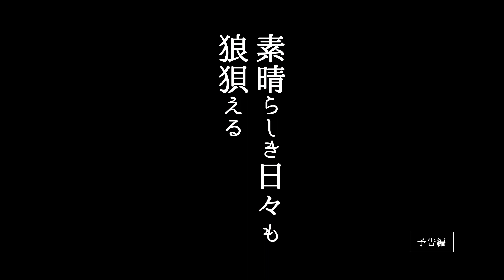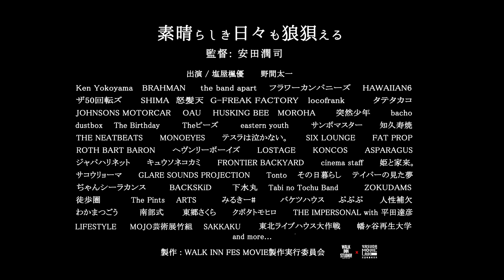Ken Yokoyama、BRAHMANら200組のアーティスト参加した“日本一小さな音楽フェス”の10年を追ったドキュメンタリー／映画『素晴らしき日々も狼狽える』予告編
映画『素晴らしき日々も狼狽える』

「僕らの街は、僕らで創る。」
2014年、ルールや規則のないとても小さな「街」が鹿児島で生まれた。
2014年に桜島のふもとで産声を上げた野外音楽フェス「WALK INN FES!」は、「僕らの街は、僕らで創る。」をテーマに掲げ、当初は協賛も募らず、プロのイベンターを使わず、出演するバンドマンたちがステージを設営し出番以外の時間は運営を手伝うDIYなフェスだ。ライブだけでなく音楽、ダンス、食、アート、アパレルから子供たちの経営するお店まで、様々なジャンルが一堂に会しながらも規則や禁止行為を極力設定せず、参加者が自ら考え場を創り出す。そして「WALK INN FES!」のもう一つの特徴は地元のミュージシャンが数多く出演し、名だたるバンドやアーティストと肩を並べてパフォーマンスを披露すること。日本でも数少ない「自立するローカルカルチャー」の雛形でもあり、それはまさに小さな「街」のようだった。年々参加者の増加と共に「街」は徐々に広がり続けた。

しかし、2020年、コロナウイルスの猛威が世界を襲った。音楽フェスが続々中止になり、ライブハウスからも音が消えた。僕らの「街」はこのまま終わってしまうのだろうか?
フェスの発起人である音響エンジニアの野間太一は鹿児島の仲間達と何を考え、この「街」を創ったのか?フェスに参加した大勢のミュージシャンのライブシーンやインタビューなど、10年にも及ぶアーカイブから紡がれる、音楽から生まれた街「WALK INN FES!」と「鳴らし続けている者たち」による映像詩が完成した。

鹿児島で生まれた音楽フェス「WALK INN FES!」の10年の軌跡が映画化！
2014年に誕生してから来年で10年。Ken Yokoyama、BRAHMAN、the band apartなどの名だたるバンドの他、鹿児島バンドを含む総勢200組にも及ぶミュージシャンが出演したこの新しい「街」の成長を記録し映画化したのは、80年代の日本のハードコア・パンクシーンの黎明期を記録したドキュメンタリーパンク映画『ちょっとの雨ならがまん』(1983)の安田潤司監督。安田監督は2012年に鹿児島に移住。「フェスという名の街創り」に感銘を受け、2018年より「WALK INN FES!」に参加。街の住人の1人として、地元の若者たちとカメラを廻し、コロナ禍の真っ只中に本作を完成させた。フェスのテーマと同じく制作、配給、宣伝も自分達で行うこの映画そのものが「WALK INN FES!」の一部だ。

■80年代ジャパニーズ・ハードコア・パンク黎明期の記録／映画『ちょっとの雨ならがまん』予告編

■ワシントンD.C.における初期のDIYパンク・シーンに迫ったドキュメンタリー／映画『サラダデイズ-SALAD DAYS-』特別映像